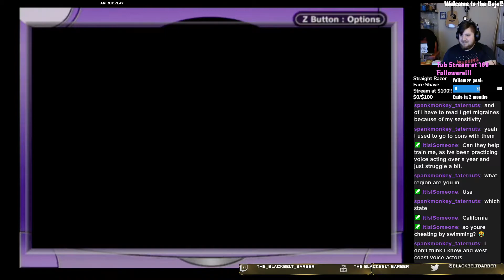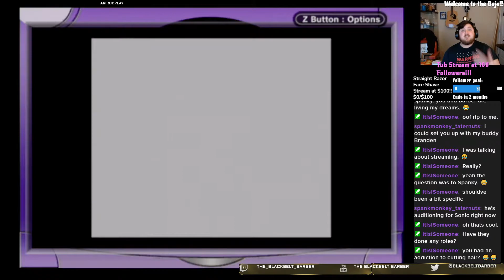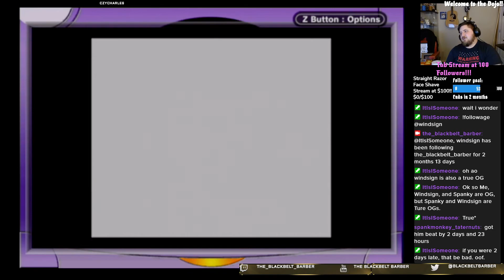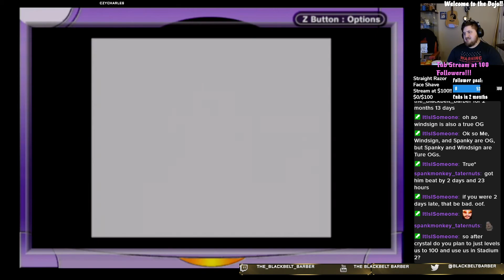Pokemon Crystal GBC Ep18: The Kanto "Boss" Rush!!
Welcome back trainers! On this evening's livestream (link below) we press on in Pokemon Crystal for the Gameboy Color on my Gameboy Player for Gamecube. Our goal? To take down each and every Kanto Gym Leader from Brock in Pewter City to Blue in Viridian City! Last time we visited every city in the region, this time, we make our name, Barbara, known to all trainers!!

I hope you can join the team and me on the next stream! Until then, we'll chat at ya later!!